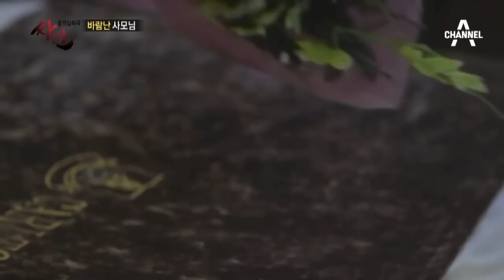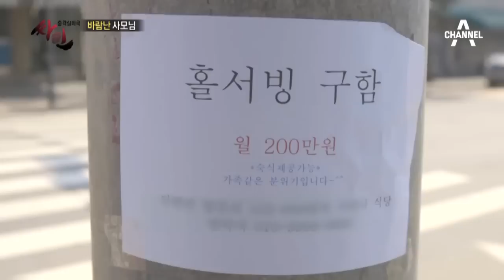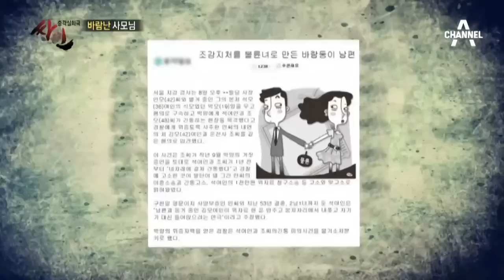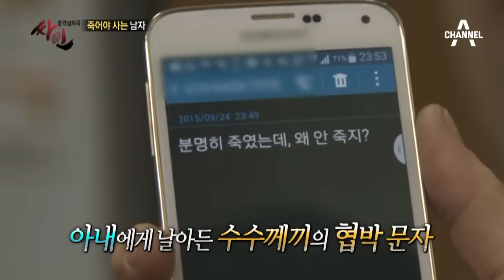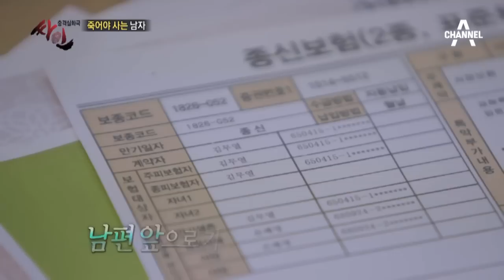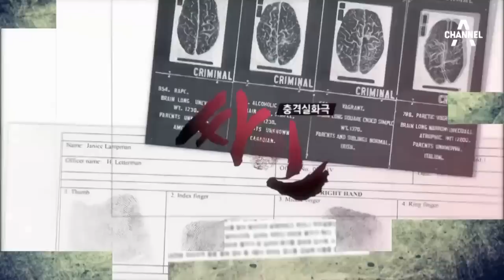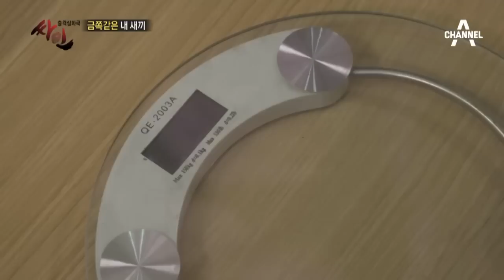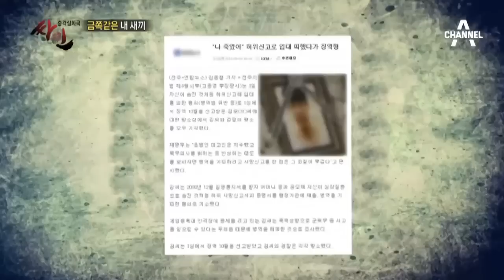[예능]싸인116회 20151007 PC2M